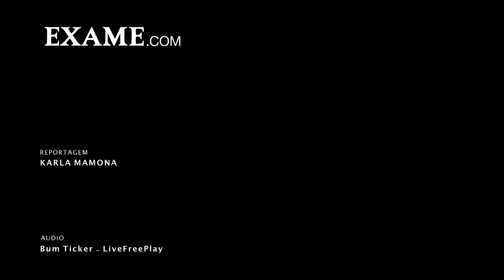Investidor segue apreensivo com Temer e Bolsa afunda nesta sexta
São Paulo - O Ibovespa operava em queda de 1,17% na manhã desta sexta-feira. O mau humor do mercado se deve ao cenário político do país. O receio do mercado impactou no dólar e fez com que o Banco Central voltasse a interferir no mercado.